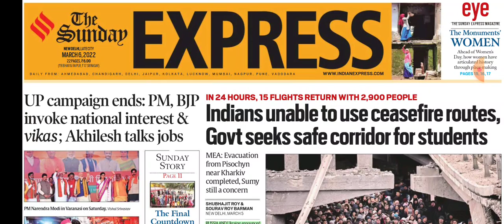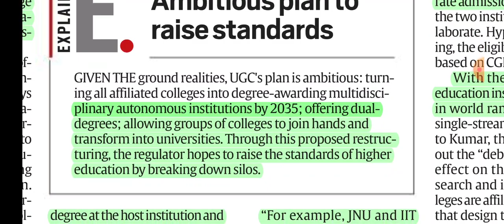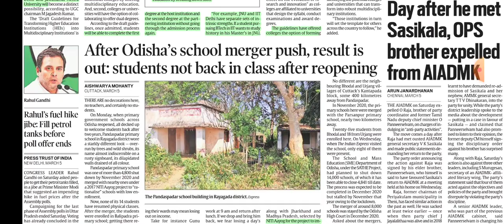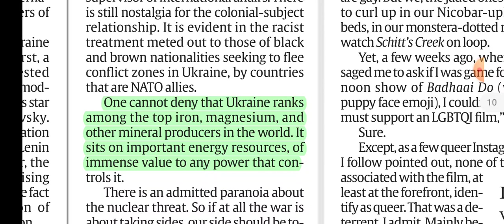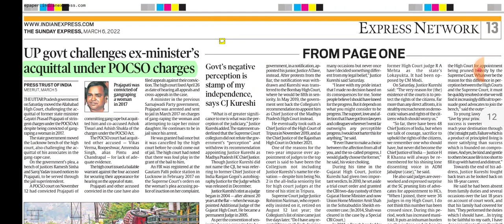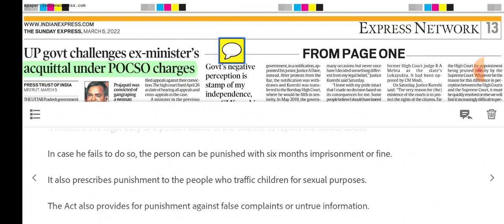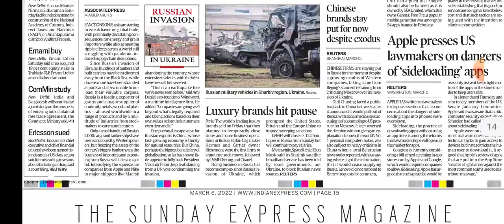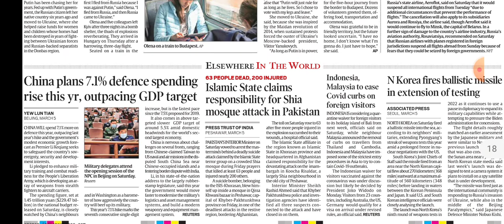6th March, 2022.The Indian Express Newspaper Analysis presented by Priyanka Ma'am (IRS).